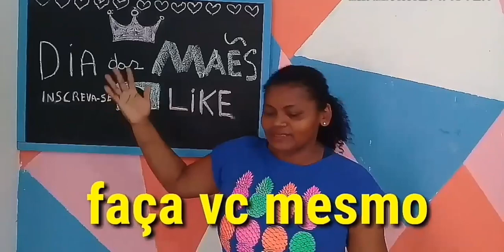BALNEÁRIO LAGOINHA, SANTA BÁRBARA, PARÁ PASSEIO, VLOG /Blogueira atrapalhada ❤